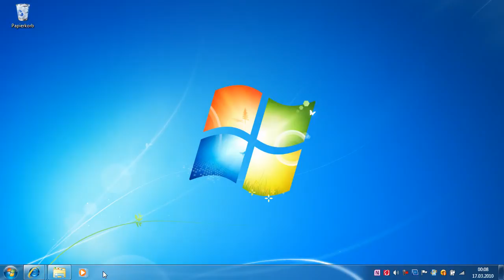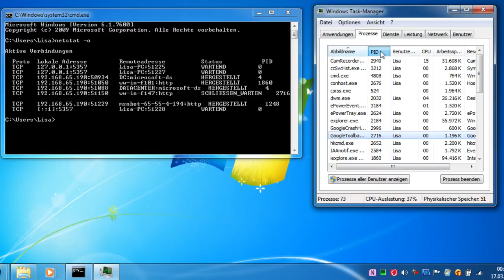Windows 7 - Anwendungen mit geheimem Internetzugriff aufspüren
Viele Anwendungen stellen heimlich eine Internetverbindung her. Wir zeigen, wie Sie feststellen können, welche laufenden Prozesse eine aktive Verbindung hergestellt haben.